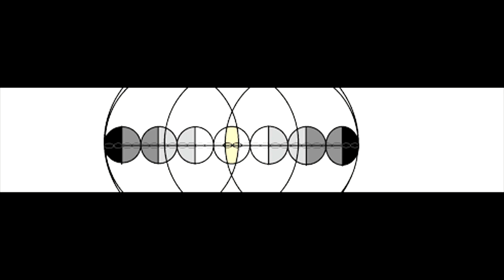Η ΑΠΟΔΟΧΗ ΤΩΝ ΔΗΜΙΟΥΡΓΗΜΑΤΩΝ ΜΑΣ ΚΑΙ Η ΛΗΞΗ TΩΝ ΚΥΚΛΩΝ ΑΝΑΚΥΚΛΩΣΗΣ ΤΟΥΣ -STAMATIS MISSIRLIS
Σε αυτό το απόσπασμα μιλάμε για τους ρόλους που έχουμε δημιουργήσει και πρέπει να τους αποδεχτούμε σαν άξιους για την οποια στιγμή τους επιλέγουμε σαν καλύτερη λύση!

Υποστηρίζουμε την ιδέα της ελεύθερης  επιλογής να αποφασίσετε εάν σας φάνηκε χρήσιμο αυτό το βίντεο!
Αντιθέτως με τα μεγάλα κερδοσκοπικά κανάλια , δεν θα χρησιμοποιήσουμε τα χρήματα σας για "συστημικούς"  σκοπούς, αλλά για να δημιουργήσουμε και να διατηρήσουμε την εργασία μας με κατεύθυνση την προετοιμασία της ανθρωπότητας για την μεταβατική της συνειδησιακή εποχή !

ΕΣΩΤΕΡΙΣΜΟΣ ΑΛΗΘΕΙΑ ΤΩΡΑ ΧΡΟΝΟΣ ΣΤΑΜΑΤΗΣ ΜΥΣΙΡΛΗΣ ΖΩΗ ΠΡΟΒΛΗΜΑ ΘΕΡΑΠΕΙΑ ΚΟΣΜΟΣ ΣΥΜΠΑΝ ΠΟΛΙΚΟΤΗΤΑ ΤΟ ΕΓΩ ΣΥΝΕΙΔΗΣΗ ΚΕΝΤΡΟ ΚΥΚΛΟΣ ΔΙΑΚΡΙΣΗ ΕΠΙΠΕΔΑ ΠΕΔΙΑ ΕΚΔΗΛΩΣΗ ΑΥΤΟΓΝΩΣΙΑ ΟΛΙΚΟΣ ΕΑΥΤΟΣ ΑΝΩΤΕΡΟΣ ΕΑΥΤΟΣ ΑΝΩΤΕΡΟΣ ΝΟΥΣ ΚΑΤΩΤΕΡΟΣ ΝΟΥΣ ΦΩΤΙΣΗ ΑΝΑΒΑΘΜΙΣΗ ΨΥΧΗ ΥΠΕΡΨΥΧΗ ΠΝΕΥΜΑ ΘΑΝΑΤΟΣ ΤΟ ΕΙΝΑΙ ΔΙΑΣΤΑΣΕΙΣ ΠΥΚΝΟΤΗΤΕΣ ΠΑΡΑΛΛΗΛΑ ΣΥΜΠΑΝΤΑ ΠΑΡΑΛΛΗΛΕΣ ΠΡΑΓΜΑΤΙΚΟΤΗΤΕΣ ΚΒΑΝΤΙΚΗ ΣΥΝΕΙΔΗΣΗ ΕΥΤΥΧΙΑ ΕΙΡΗΝΗ ΥΠΟΣΥΝΕΙΔΗΤΟ ΣΥΝΕΙΔΗΤΟ ΑΣΥΝΕΙΔΗΤΟ ΗΛΙΑΚΟ ΣΥΣΤΗΜΑ ΕΞΩΓΗΙΝΟΙ ΨΥΧΟΛΟΓΙΑ ΤΣΑΚΡΑ ΨΥΧΟΛΟΓΙΑ ΤΣΑΚΡΑ ΘΕΟΣ ΦΩΣ ΔΙΑΛΟΓΙΣΜΟΣ ΑΥΘΕΝΤΙΚΟΤΗΤΑ ΠΟΛΙΚΟΤΗΤΑ ΔΥΑΔΙΚΟΤΗΤΑ ΦΙΛΟΣΟΦΙΑ ΕΠΙΣΤΗΜΗ ΘΡΗΣΚΕΙΑ ΧΡΟΝΟΣ ΘΕΩΡΙΑ ΠΡΑΚΤΙΚΗ ΣΕΜΙΝΑΡΙΑ ΘΕΡΑΠΕΙΑ ΔΙΔΑΣΚΑΛΙΑ ΜΑΘΗΤΗΣ ΔΑΣΚΑΛΟΣ ΕΘΕΛΟΝΤΙΣΜΟΣ ΕΛΕΥΘΕΡΙΑ ΓΝΩΜΗ ΜΟΙΡΑ ΑΣΤΡΑ ΠΛΑΝΗΤΕΣ ΧΩΡΟΧΡΟΝΟΣ ΧΡΟΝΟΧΩΡΟΣ ΑΝΘΡΩΠΟΣ ΠΥΚΝΟΤΗΤΑ ΚΟΣΜΟΣ ΚΑΜΠΑΛΑ ΓΝΩΣΤΙΚΙΣΜΟΣ ΠΛΗΡΟΦΟΡΙΑ ΜΥΣΤΗΡΙΑ ΧΡΙΣΤΟΣ ΒΟΥΔΑΣ ΗΛΙΑΚΗ ΜΥΗΣΗ ΑΓΑΠΗ ΑΝΑΛΥΣΗ ΕΘΙΣΜΟΣ ΕΝΩΣΗ ΑΓΑΠΗ ΟΜΟΙΚΡΑΔΑΣΜΟΣ ΣΥΧΡΟΝΙΣΤΙΚΟΤΗΤΑ ΣΥΓΧΡΟΝΙΣΜΟΣ ΣΟΦΙΑΕΓΡΗΓΟΡΟΤΑ ΑΞΙΕΣ ΜΑΝΤΕΛΑ MANDELA EFFECT CERN STAMATIS MISSIRLIS ΑΝΝΟΥΝΑΚΙ ΡΕΠΤΙΛΙΑΝ ΧΡΗΣΗ ΠΡΟΣΕΓΓΙΣΗΕΡΓΑΛΕΙΟ ΜΑΘΗΤΕΙΑΣ